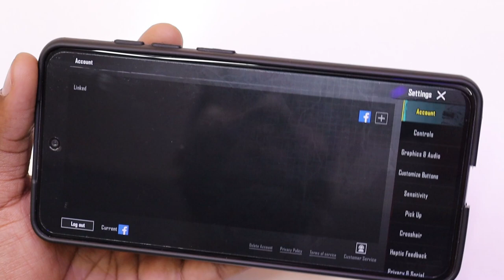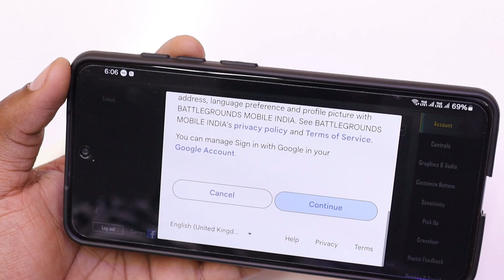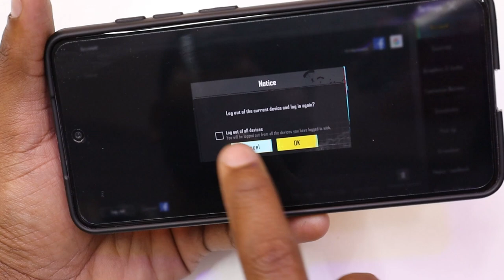How to transfer BGMi account facebook to Google, how to link google account in bgmi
2 Mic
My Tripod
2 Tripod
1 Gorilla tripod
2 Gorilla tripod
MY Budget editing PC Specs  :-